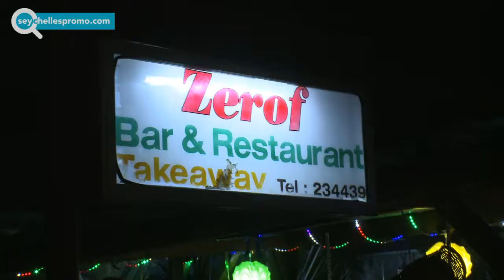Seychelles #1 of top restaurant at Anse La Reunion on La Digue - Zerof restaurant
Our Restaurant & Bar is open for inside and outside guest dining, offering a unique blend of Creole and continental cuisine. Every Wednesday, Friday and Sunday, we have a great Creole buffet with a variety of local dishes offering lots of options from meat, fish to salad and local desserts. The creole band offers with keyboard and percussion a very wide repertoire (Rock, Pop, Creole music), which is presented excellently. The atmosphere is excellent and as a highlight, it’s not uncommon to see the guests and the staff dancing together through the restaurant. Reservations in advance are highly recommended. Zerof Take Away is also found nearby and offers a variety of Creole cuisine for lunch and dinner.